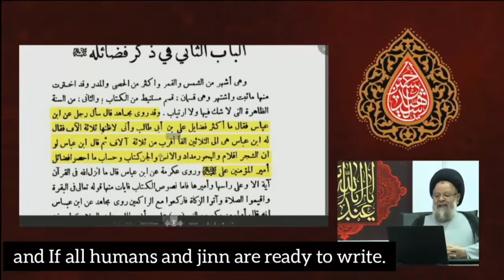The hardest mission for the universe | Ayatollah Hussain Qazwini